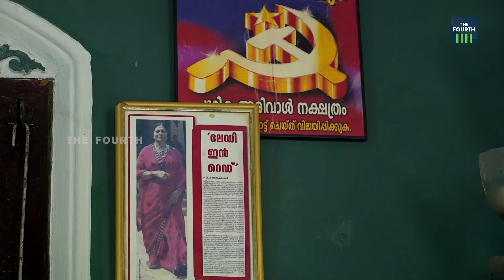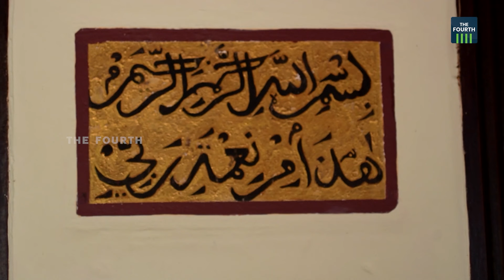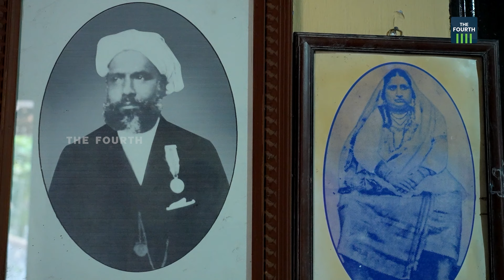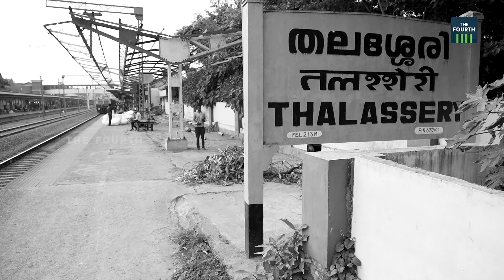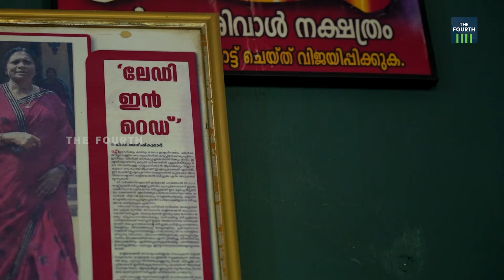ചോപ്പ് നിറമുള്ള പാട്ടിൻ ചരിത്രം | Maliyekkal Tharavadu | Malabar | Loksabha Elections 2024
തലശ്ശേരിയിലെ പുരാതന മുസ്ലീം തറവാടുകളിൽ ഒന്നായ മാളിയേക്കലിന് മലബാറിൻ്റെ രാഷ്ട്രീയ ചരിത്രത്തിൽ നിന്ന് ഒഴിച്ചുകൂടാനാവാത്ത സ്ഥാനമുണ്ട്. മാളിയേക്കലിൽ നിന്നും ഉടലെടുക്കുന്ന പാട്ടുകൾക്കുമുണ്ട്  ഒരു രാഷ്ട്രീയം. വടകരയിലെ ഇടത് സ്ഥാനാർഥി ഷൈലജ ടീച്ചറെ മാളിയേക്കലേക്ക് വരവേറ്റതും ടീച്ചർക്കായി രചിച്ച പാട്ട് പാടികൊണ്ടായിരുന്നു